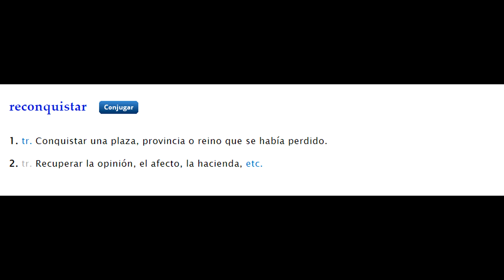𝐋𝐀 𝐑𝐄𝐂𝐎𝐍𝐐𝐔𝐈𝐒𝐓𝐀 𝐒𝐈 𝐄𝐗𝐈𝐒𝐓𝐈𝐎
Muy buenas a todos a mi canal , hoy nos encontramos con un episodio mas de polemicas historicas ,